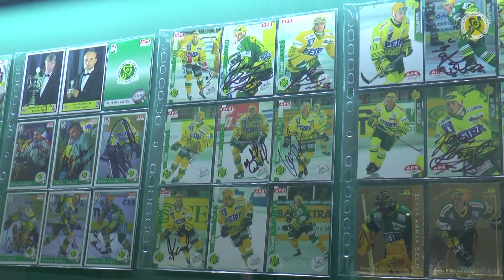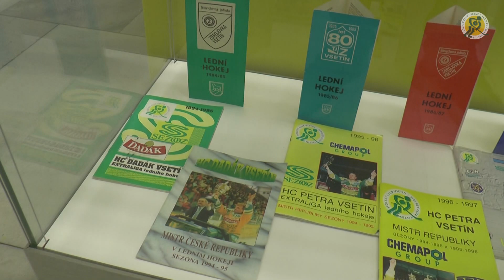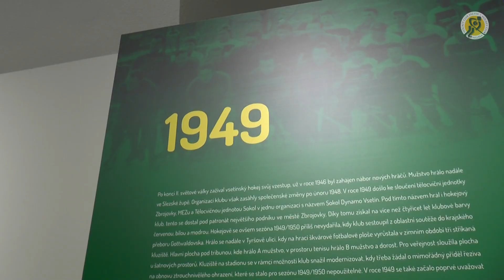Oslovilo nás zázemí zámku, které je hodno našeho klubu, říká o výstavě Libor Forch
Mistrovské poháry, medaile, množství dosud nezveřejněných fotografií a videomateriálu či nejrůznější hokejové artefakty. To je jen zlomek lákadel, na něž se mohou těšit návštěvníci výstavy 80 let vsetínského hokeje, která v těchto dnech začala na vsetínském zámku. „Byl jsem unešený, když se na poslední chvíli objevily brusle, respektive dřívka s kouskem železa, která se přidělávala na kožených páscích na boty. Jsou snad sto let staré,“ potěšilo předsedu VHK ROBE Vsetín Libora Forcha, jenž prozradil, jak celý projekt vznikl.